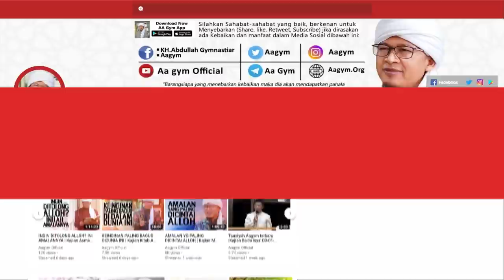AA GYM 2019 | Orang yang Paling Bahagia | Tausyiah Singkat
INFORMASI INFAQ DAKWAH DIGITAL :

Nomor Rekening:
Bank Muamalat

Jl. Gegerkalong Girang No. 30B Isola, Sukasari, Kota Bandung, Jawa Barat 40154